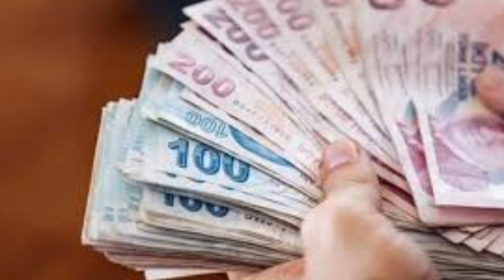Sondakika! Tüm ssk bağkur emeklilere Ek ödeme 2500TL ödenecek !! Tek tek Açıklama geldi ssk bağ-kur